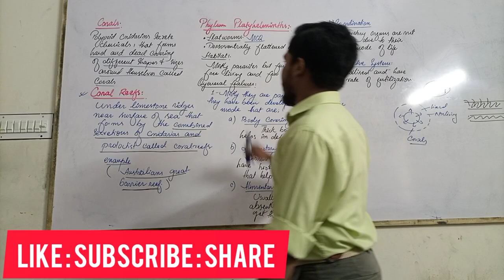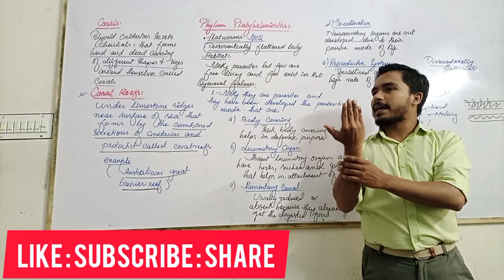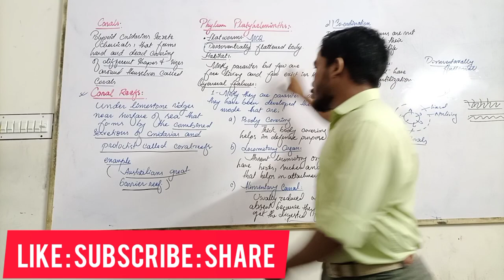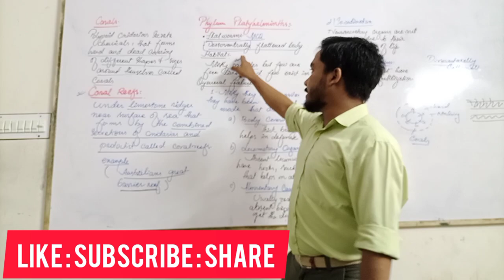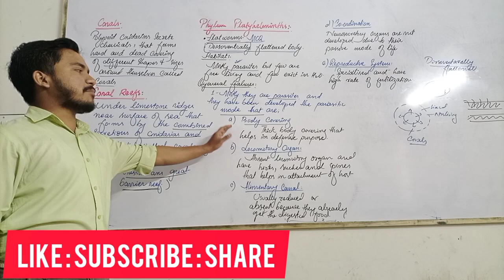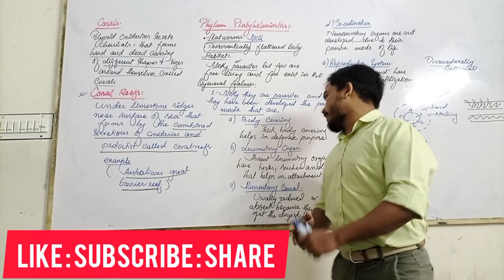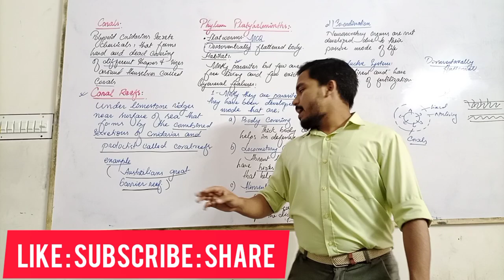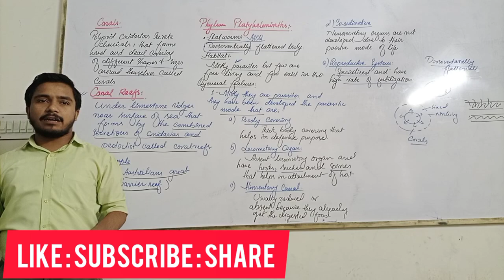Phylum Platyhelminthes | MDCAT & BIOLOGY | Diversity Among Animals | Lecture